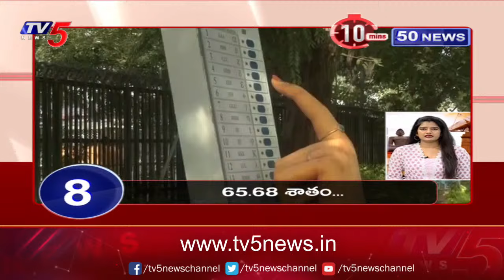10Minutes 50 News | Speed News | TV5 News Digital